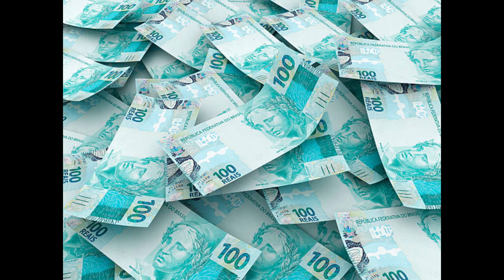RONALDO diz que GABIGOL é mais jogador que PEDRO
✅VEJA COMO PERDER 30 KG EM POUCOS DIAS